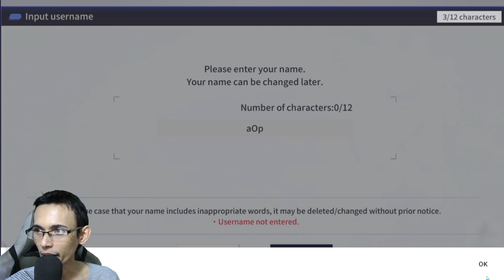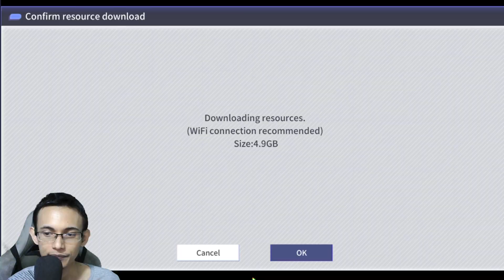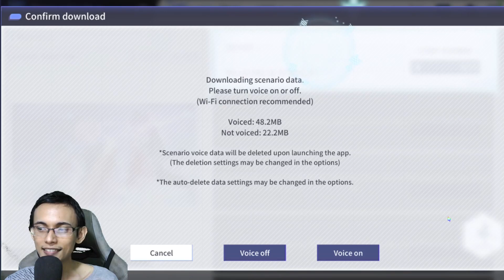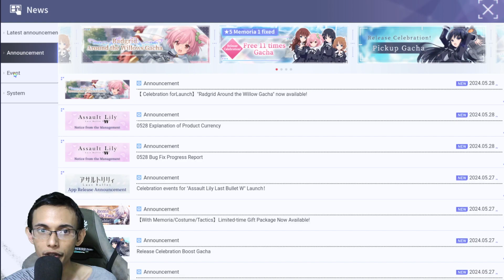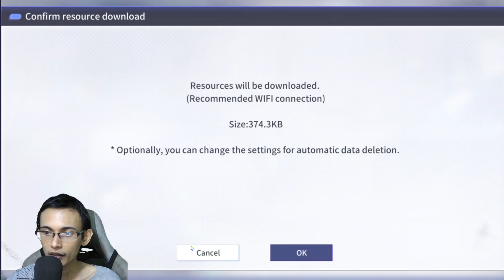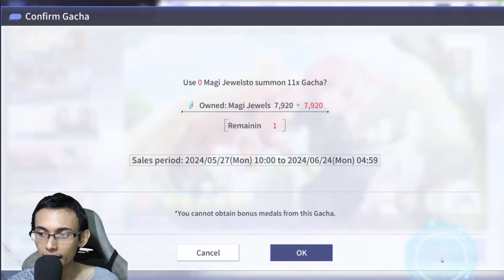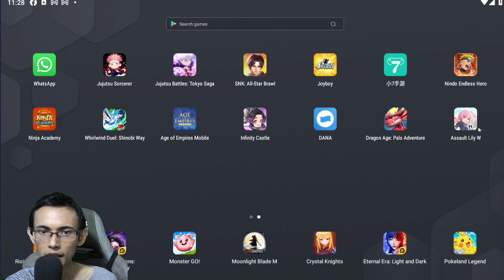Akhrinya! Game Baru Anime Assault Lily Last Bullet Resmi Rilis, RIngan Size - androi/ios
Bergabung dengan channel ini untuk mendapatkan akses ke berbagai keuntungan:
Platform : Android, iOS
Download About Game : Pin Comentar
SEMOGA & MENGHIBUR
Bismilah Yang Ingin Support Aku 🥰 :